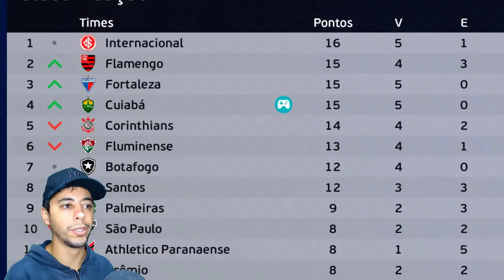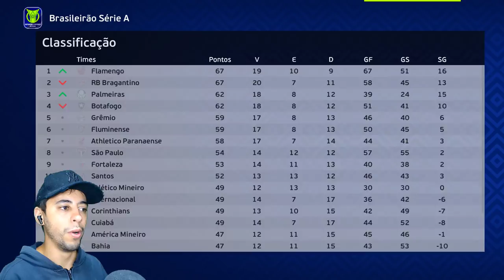É ISSO QUE ACONTECE QUANDO VC É REBAIXADO NO RUMO AO ESTRELATO - PES / EFOOTBALL